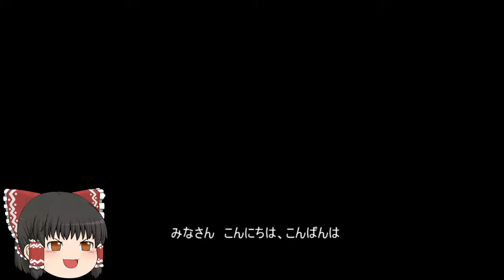機動戦士ガンダムオンライン[ゆっくり実況プレイ]（鉱山都市）パート77